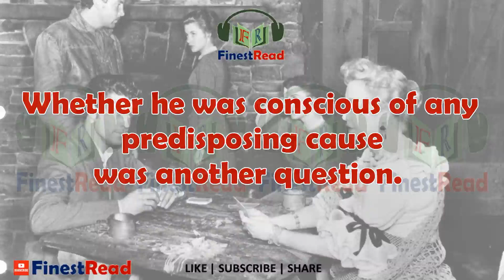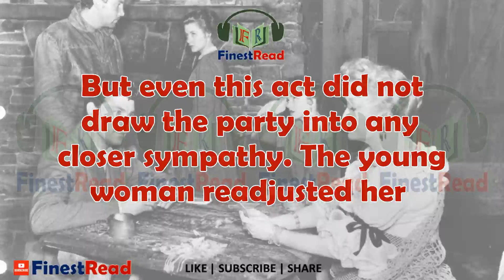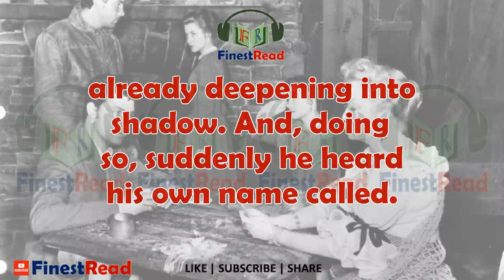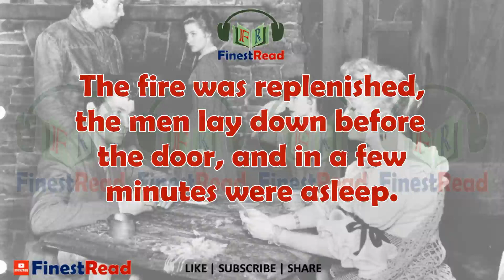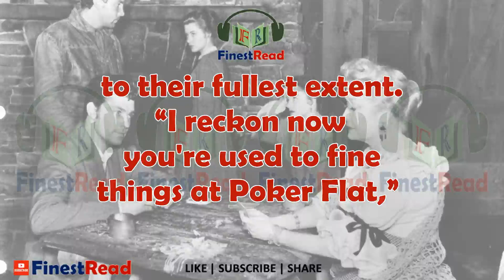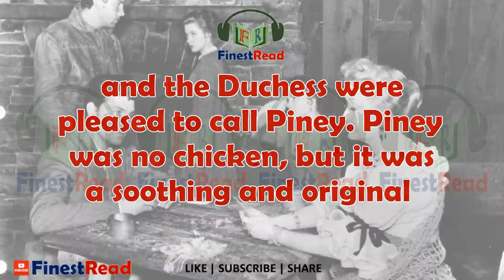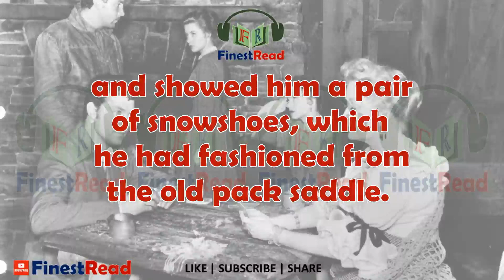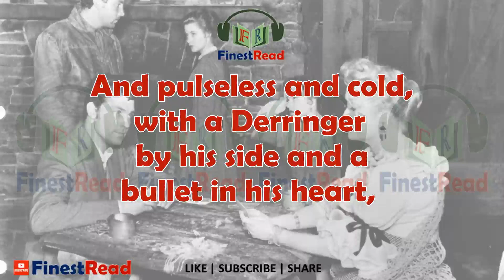Learn English through Story - The Outcast of Poker Flat | by Bret Harte | Finest Short Story